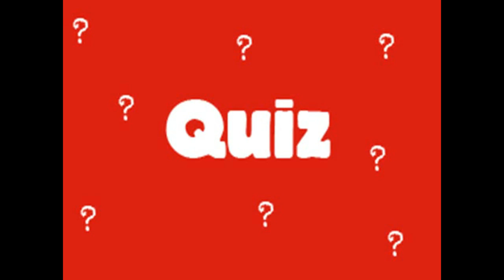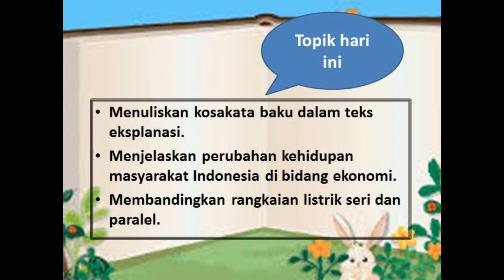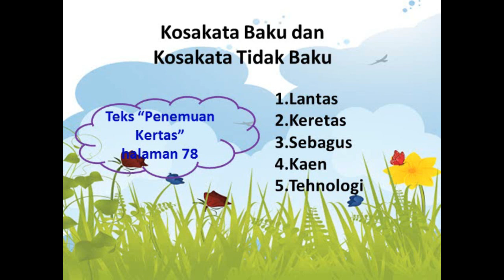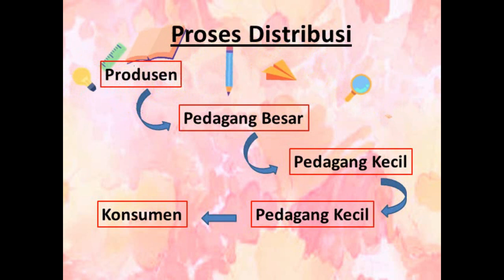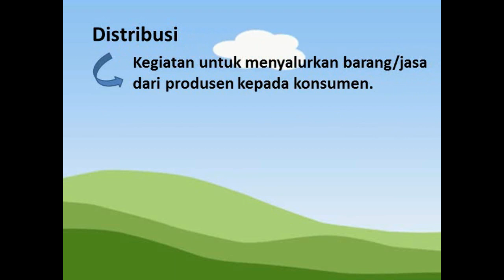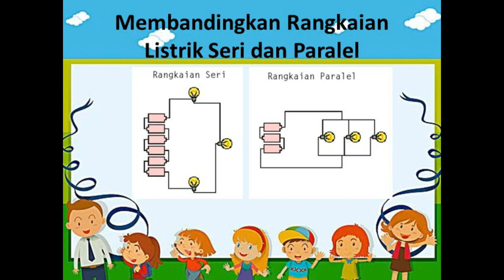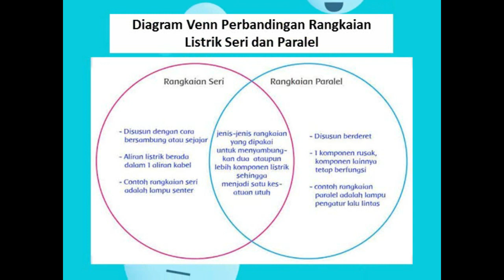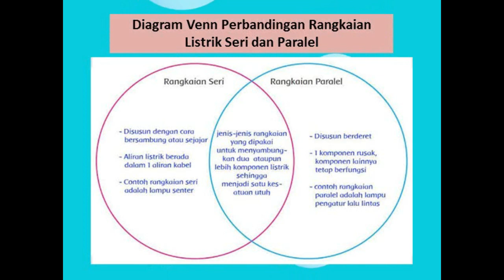Tema 6C Subtema 3 Pembelajaran 1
Tematik kelas 6 Tema 6C Subtema 3 Pembelajaran 1:
- Mencari kosakata baku dan tidak baku pada teks eksplanasi
- Perubahan masyarakat Indonesia di bidang ekonomi
- Membandingkan rangkaian listrik seri dan paralel